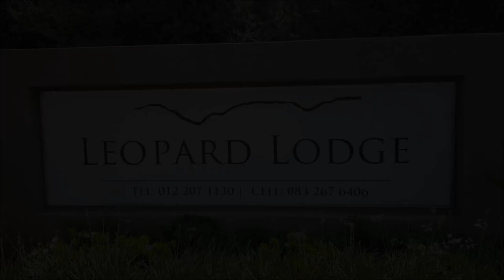Exploring the Leopard Lodge, Hartbeespoort (Impressive view)✔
- Great view from the top!

Leopard Lodge is an exclusive private function venue - high up on the solid rock face of the Magaliesberg Mountains, a gorge rips straight into the rock. The gorge is softened only by a blanket of shrubs and trees which have grown over millennia, watered by the purest, cleanest water imaginable. It’s only when one gets to the gate of Leopard Lodge that one realizes what has been left behind, and enters this little enchanted world. The mystique of the place is tangible. Following a designated trail higher and higher, totally enveloped in champagne air, under a thick canopy of trees, a strong feeling of peace will overwhelm you. Leopard Lodge is a haven for not only our bashful brides but for one and all. This lodge offers a peaceful atmosphere and yet it’s just a short 55km drive from the hustle and bustle of Sandton and 60km from Pretoria.